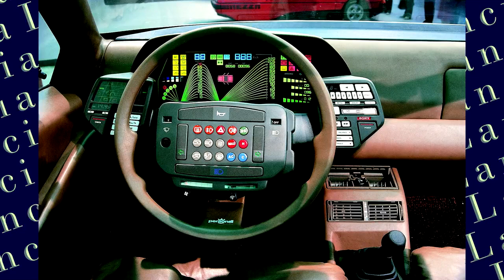The Story Of Lancia Delta Part 1